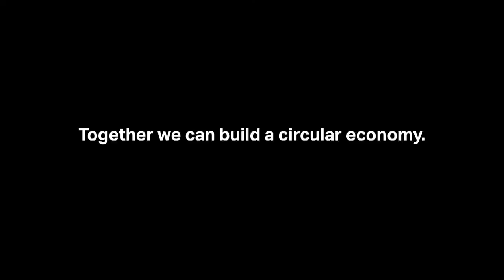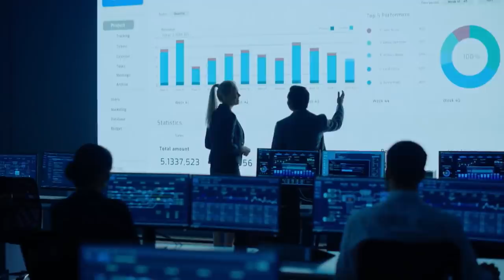Fully Circular Talks: Joint Solutions – Collaboration for Circular Economy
The challenges we are facing demand JointSolutions. How can strong partnerships between companies and politics pave the way to a FullyCircular Economy? Let's discuss on June 17th at 3:30 PM CEST.

Our panelists:
German Federal Environment Minister Svenja Schulze
Circular Economy Initiative Deutschland Managing Director Susanne Kadner
Ørsted Deputy CEO Martin Neubert
Covestro CEO Markus Steilemann